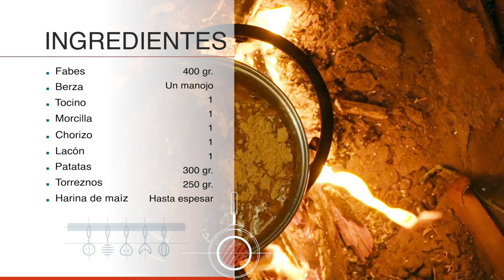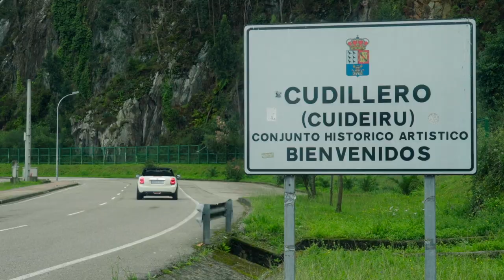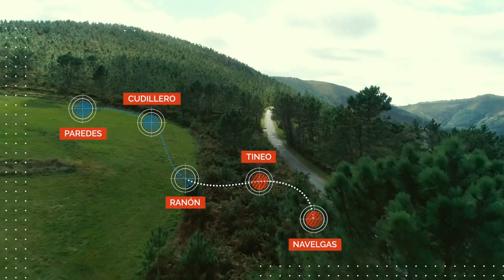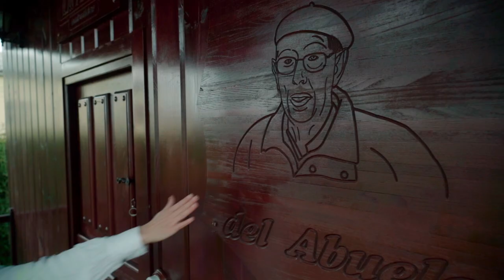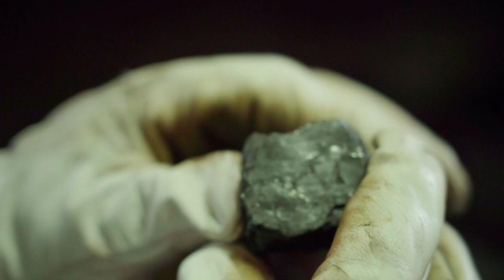Las rutas d'Ambrosio - Asturias, la comarca vaqueira - La2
El chef Gonzalo D’Ambrosio llega a Asturias para conocer cómo vive y cómo come el pueblo vaqueiro, un pueblo cuya vida ha estado marcado por el cuidado del ganado y la transhumancia.
Empezará su ruta visitando a Anita y Tito. Conocerá las ovejas de raza xalda primitiva vaqueira y después cocinará una receta tradicional de  provechamiento que ayuda a pasar el frío del invierno, el gurupu, realizado con las sobras del potaje. En el puerto de Cudillero, se reunirá con Lolo, quien llega con tres escualos para enseñar a Gonzalo cómo se prepara el
pescado para hacer un curadillo. Con Churi, Gonzalo aprenderá a hacer un curadillo antes de comerlo. En Ranón visitará uno de los últimos cultivos del maíz primitivo de la región, con el que luego cocinará una rapa. En Tineo elaborará un Chosco, que usará para elaborar su receta, en la que unirá algunos de los ingredientes que ha ido viendo a lo largo de su ruta,
Fabes con Chosco de Tineo al estilo D'Ambrosio.